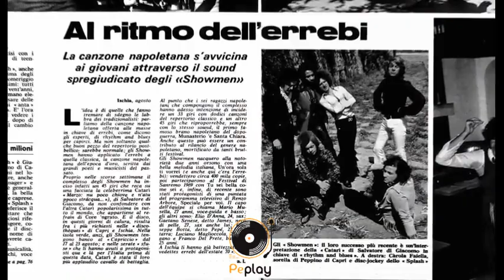Showmen Slide # 7 Per te O.S.T. ''Colpo di sole''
PER TE  di Gianni Boncompagni 1968
Unico brano cantato della colonna sonora del film ''Colpo di sole''
gli altri otto brani sono strumentali, sempre eseguiti dagli Showmen.